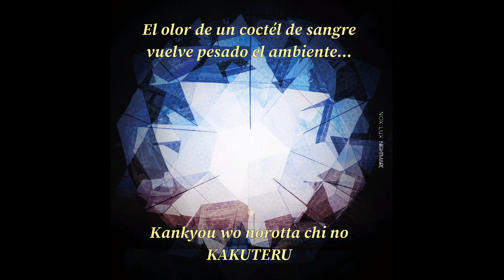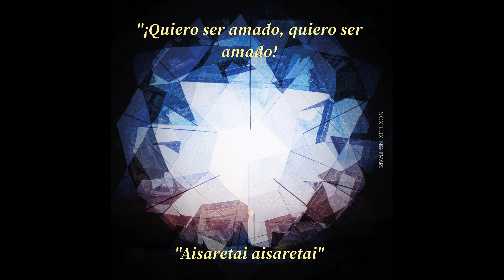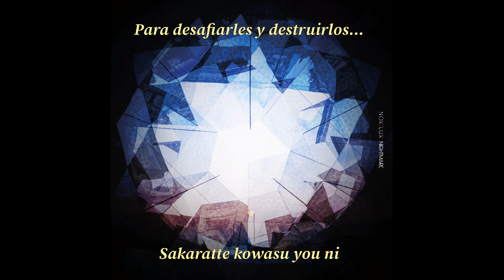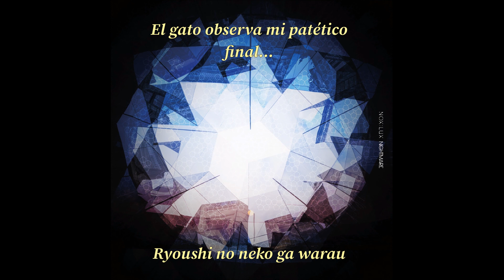Nightmare (ナイトメア) - Schroedinger Knife - Subtitulado al español